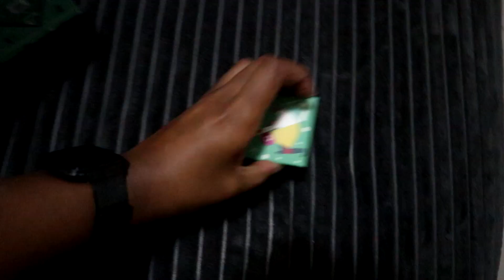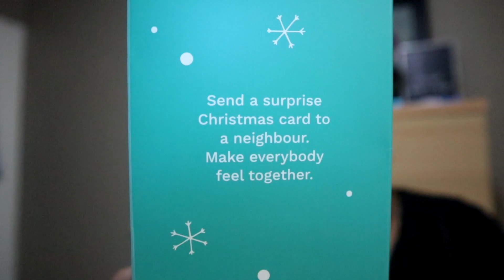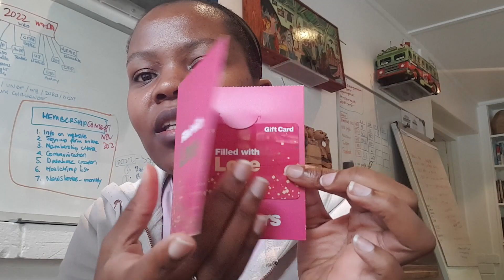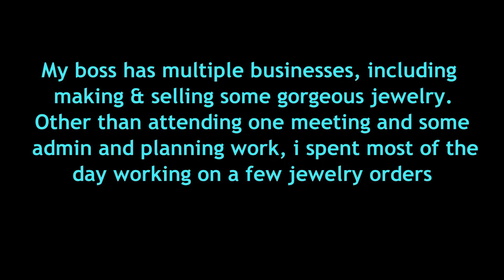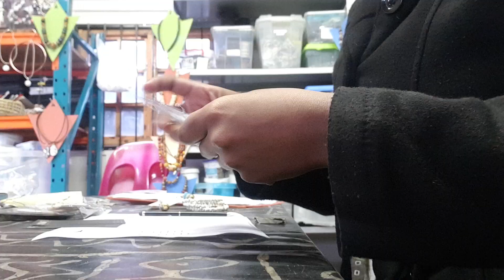VLOGMAS DAY 9 | It's Good To Have Distractions